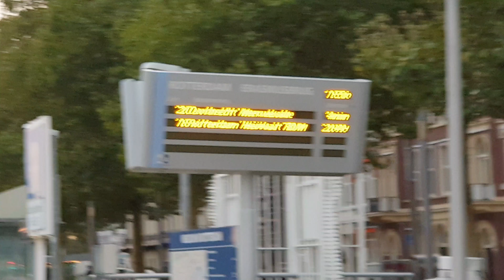11-9-2018 in Rotterdam bij de Erasmusbrug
De Royal Princess ligt aan de Wilhelmnakade om laat in de avond te vertrekken naar Hamburg. Het schip heeft 19 decks, is 330 meter lang en biedt ruimte voor meer dan 3.500 passagiers.